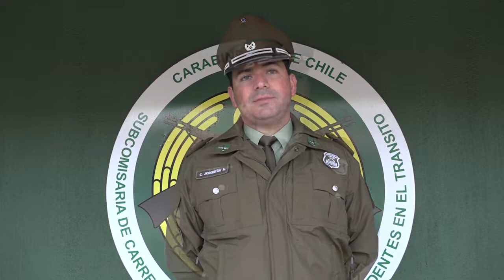ABC - Conductor Responsable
Programa de Educación Cívica Financiado por el Fondo de Fomento de Medios de Comunicación Social del Gobierno de Chile y del Consejo Regional